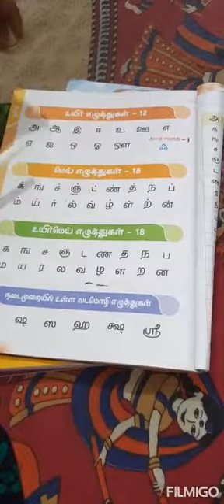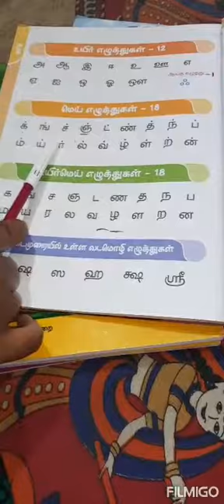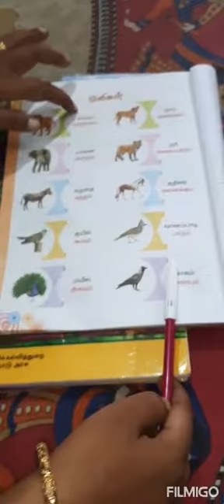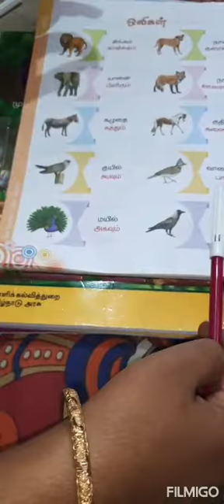Ukg Tamil 16th Class